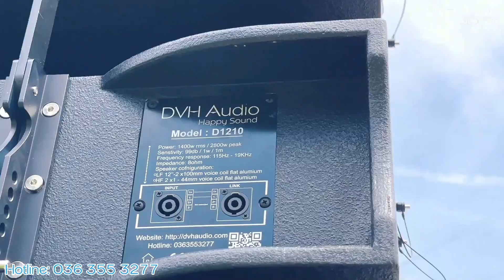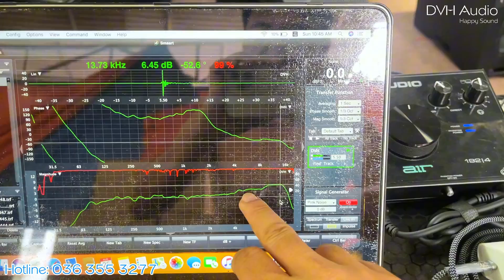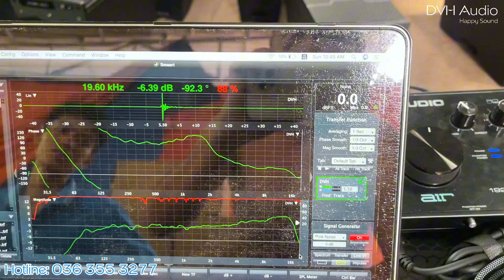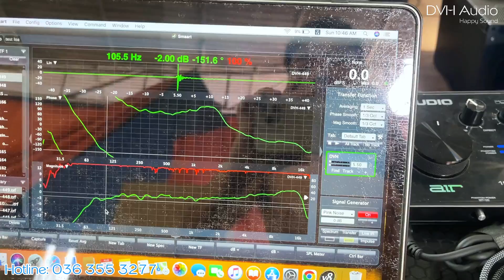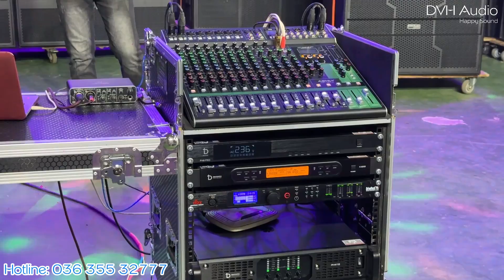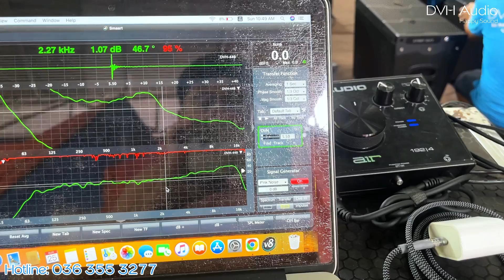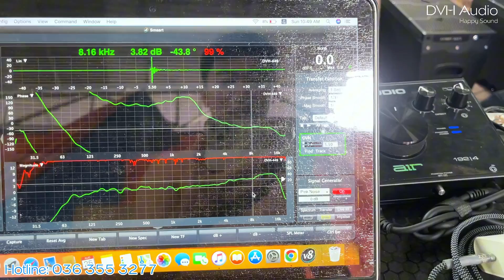Chỉ 14tr/cặp hợp lý cho các bầu show . Line array D1210 sử dụng bas 2 tầng coil 100 mạnh nhất VN